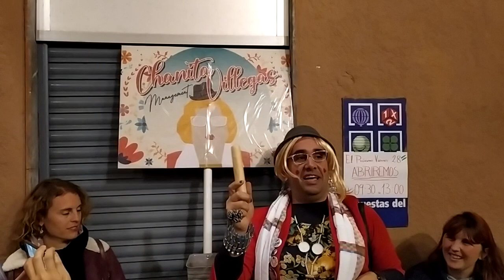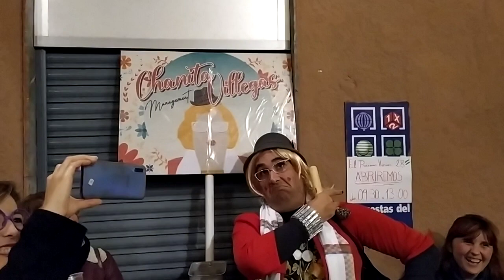Romancero del Airon. La Representante. Segunda Tanda de Cuplés. Carnaval de Cádiz 2020.